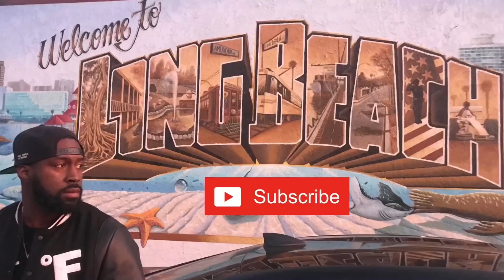PAQUI ONE CHIP CHALLENGE!!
We took the Paqui One Chip Challenge and things didn’t go so well!!